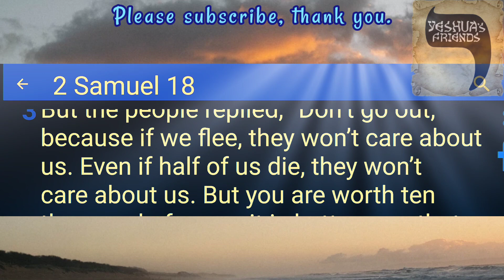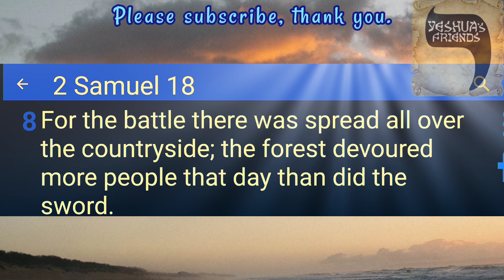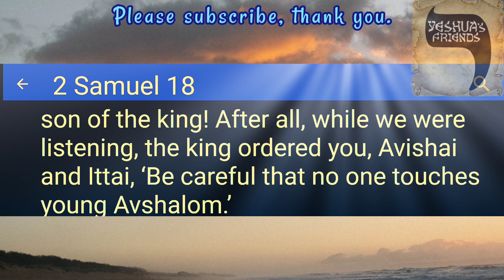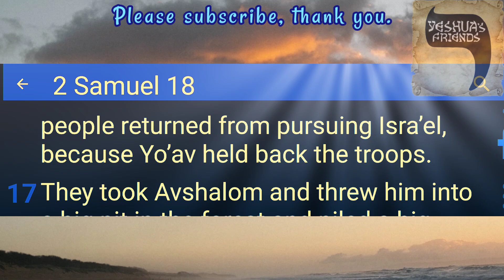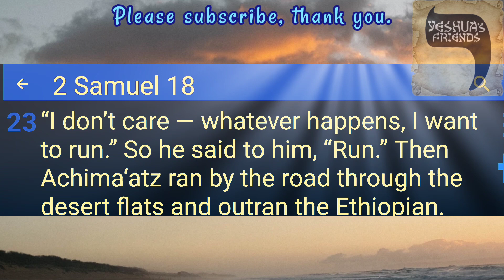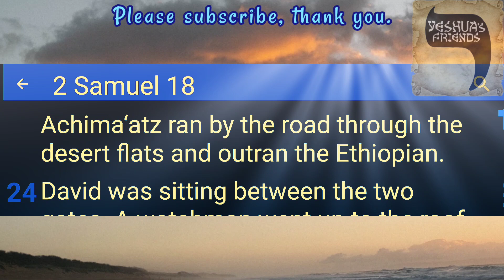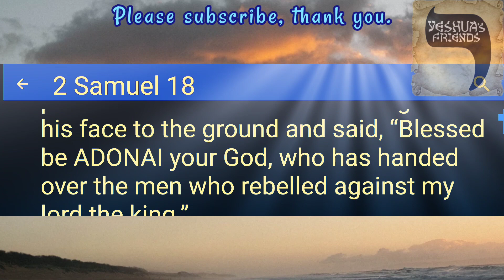Bible Reading on 2 Samuel 18 CJB Version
Absalom’s Death, and David Is Grief-stricken